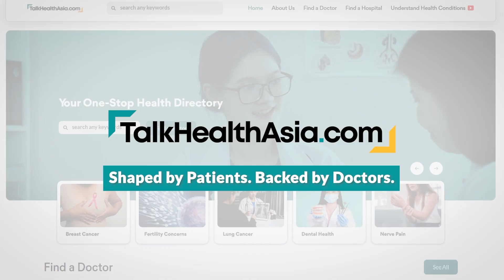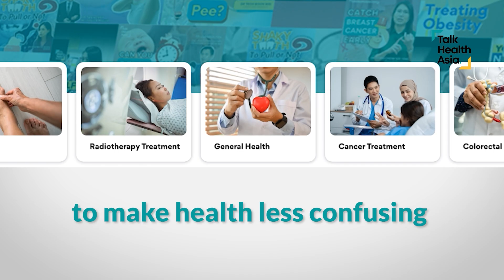You’re Doing Skincare Wrong!? Skin Expert Reveals How to Stop Ruining Your Skin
Your cleanser might be ruining your skin. If you have sensitive, dry, eczema-prone or psoriasis-affected skin, this episode breaks down why your skincare routine could be doing more harm than good, and how natural oils might actually help!

Moderated by Serena C, this panel brings together
- Dr Kaejo Wong, General Practitioner
- Ms Claire Khoo, Brand Manager at e’lioe
- Ms Patrina Tang, Consumer with Psoriasis

Find out
- Why harsh soaps can damage your skin barrier
- How olive oil cleansers help restore natural skin oils
- The difference between cooking olive oil & skincare-grade olive oil
- How argan oil absorbs fast, without clogging pores
- Improved results: Less flakiness, less redness, calmer skin

From science to real stories, this conversation is for anyone who’s tried “everything” but still struggles with irritation, dryness or flare-ups.